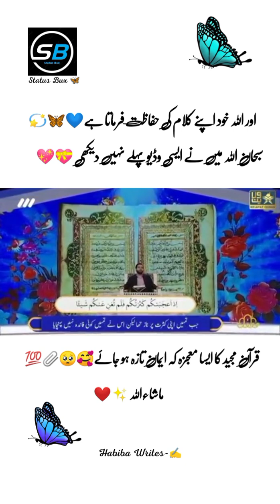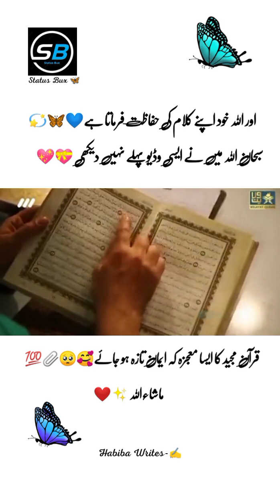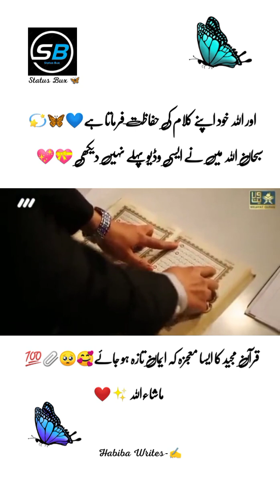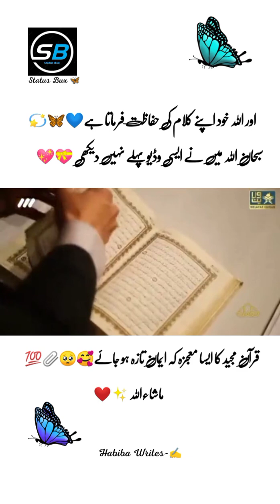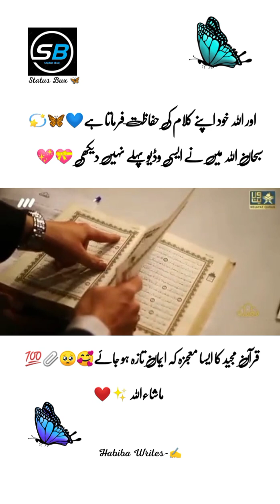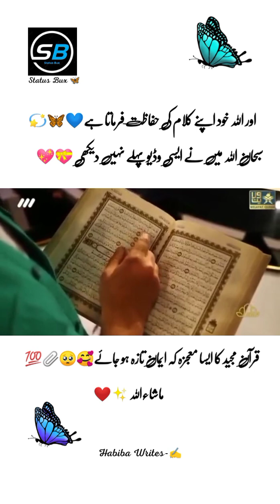MashaAllah 💕|miracle of Quran Pak|Islamic Status|Islamic Post